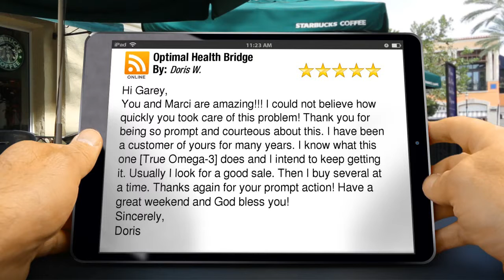Optimal Health Bridge Baltimore Superb 5 Star Review by Doris W.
Excellent Review

        Hi Garey,
You and Marci are amazing!!!  I could not believe how quickly you took care of this problem!  Thank you for being so prompt and courteous about this.  I have been a customer of yours for many years.  I know what this one [True Omega-3] does and I intend to keep getting it.  Usually I look for a good sale.  Then I buy several at a time. Thanks again for your prompt action!  Have a great weekend and God bless you!
Sincerely,
Doris

        Optimal Health Bridge
        1539 Merritt Blvd Ste 142
        Baltimore MD
        21222